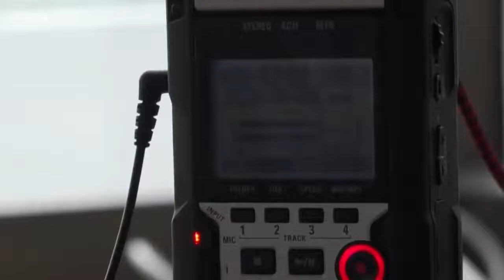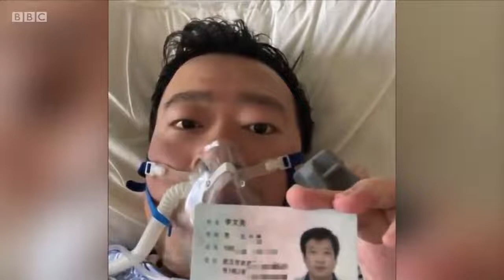Coronavirus in Singapore' BBC News